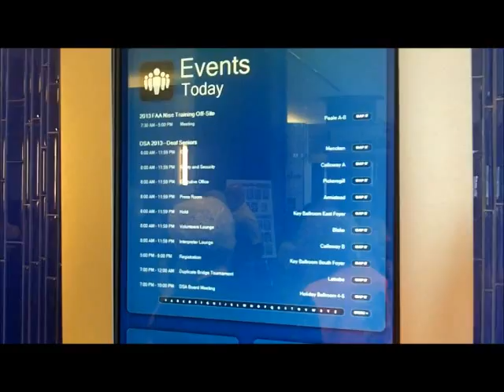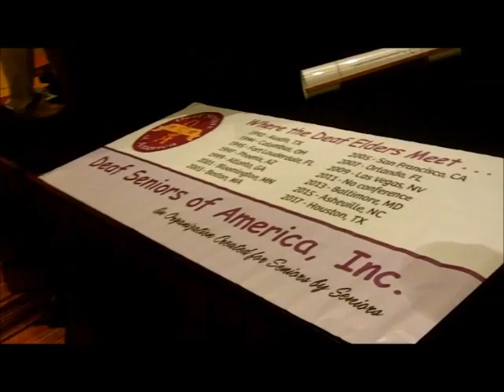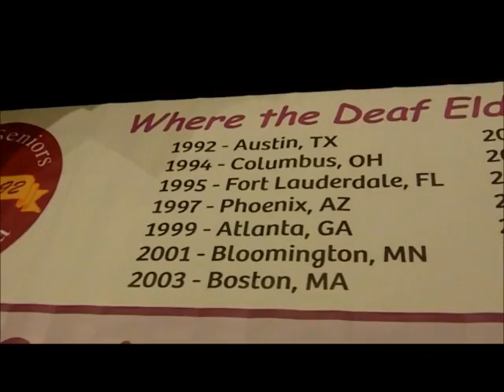DSA 2013 Thursday, August 22: PM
Committee at Work; Registration; Social in Lobby; DSA Board Meeting; Duplicate Bridge Tournament; More Social in Lobby! Ready for BIG DAY on Friday, August 23!